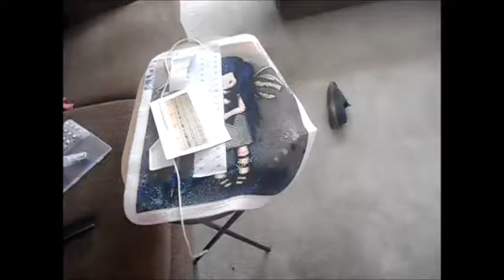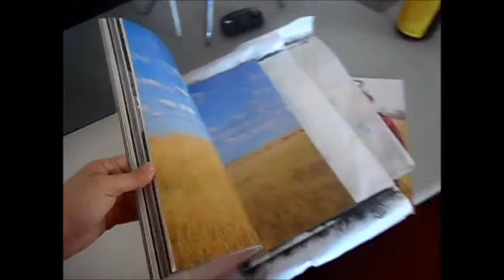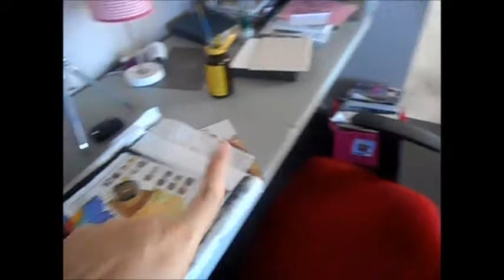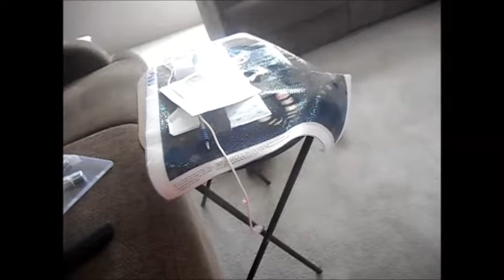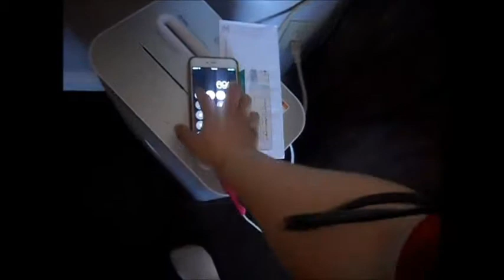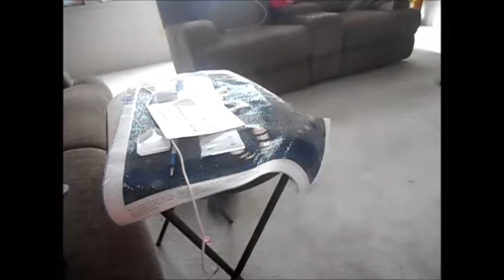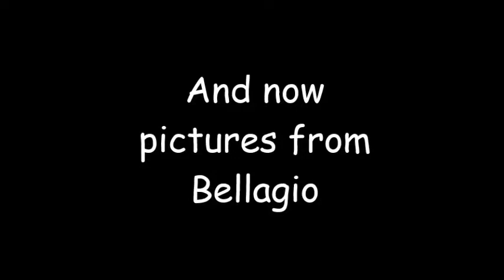A night out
Went to see Tenors or Rock at Planet Hollywood and then saw the Fall conservatory display at Bellagio.

Funko Pops:

DEfult wishlist:

Amazon UK color book wish list: